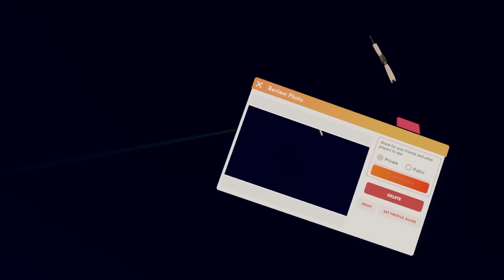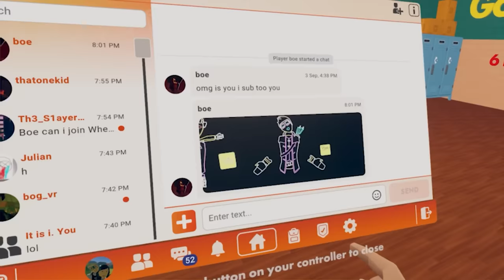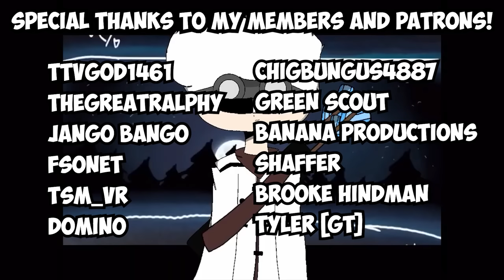The HARDEST Quest In Rec Room (Golden Terror)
Today we're taking on the hardest quest in Rec Room. Golden Terror. Stick around to see if we can make it through!

💜 Social Links!